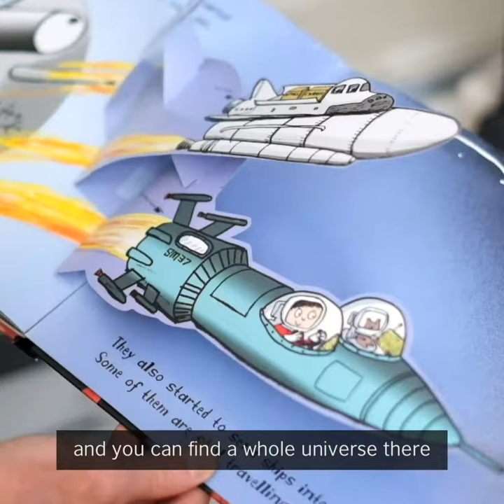Neal Layton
Illustrator Neal Layton talks about his creative process in this video, as part of Drawing Words: an exhibition bringing together some of the most exciting children's book illustration to come out of the UK in recent years.